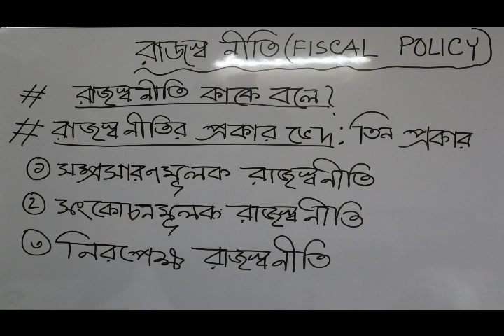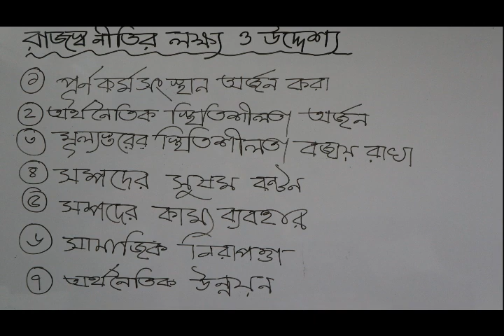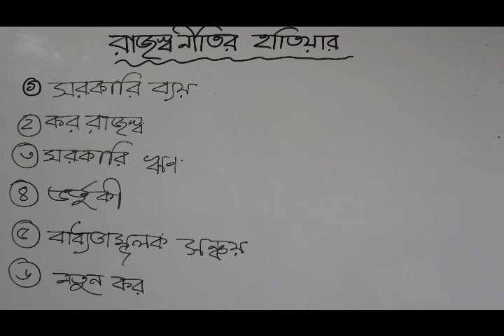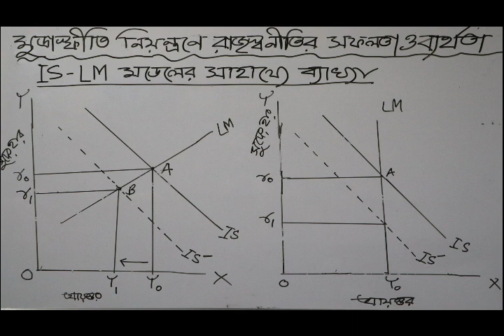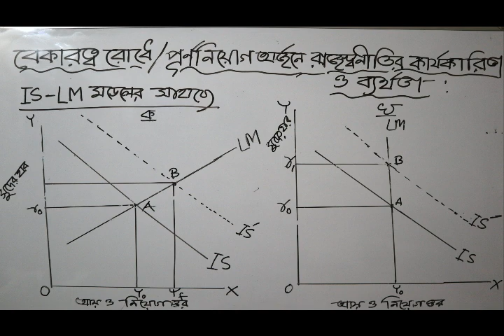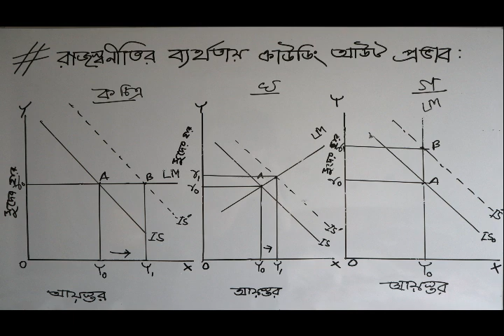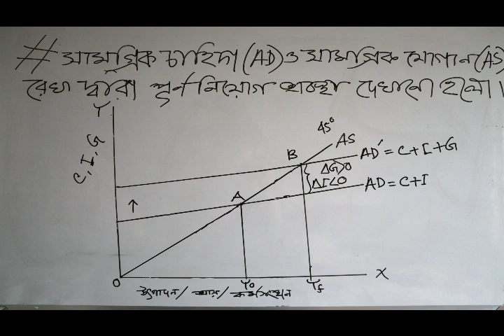ONLINE CLASS 2// MACRO ECONOMICS// FISCAL POLICY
Dilruba Ahmed
Professor
Govt. Tolaram College , Narayangang